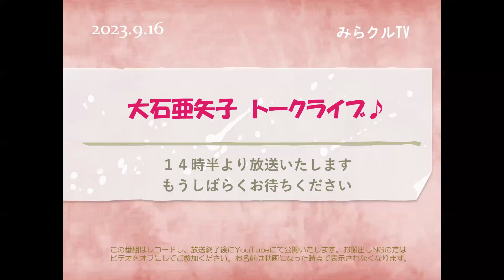230916「みらクルTV」トークライブ 大石亜矢子